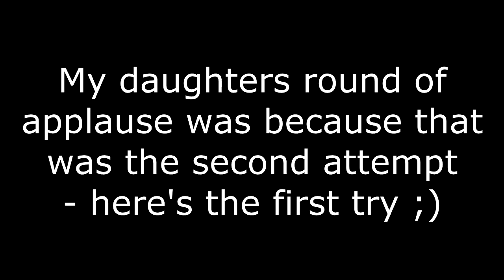FPV racing setup - everything in 2 boxes for Quadcopter flying and racing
I'd been thinking of putting up a video of my FPV crates for a while, and saw Greg's field box video, and spurred me into getting on with it.

The two 'really useful 12L' crates fit everything I need so I can chuck them in the back of the car or camper when we are away so I have everything with me if I find somewhere good to fly.

First crate has:
FPV250L micro quadcopter
Fatshark Attitude Goggles
6x 1300mah 3S Lipos in liposack, with spare goggle battery
Mobius USB charger with mains adaptor
Lipo smartmeter
four sets of spare props, allen key for prop nut removal, spare microSD card for mobius and zip ties
FORGOT TO MENTION - Glasses wipes (sealed single use wipes, used for camera lens, mobius and FPV camera)

Second crate
new DX6 in Turnigy transmitter case
Loc8tor (see my other video for demo of this)
Cellpro 4S lipo charger with dual 3S and 2S charge cable
10A mains and 12v car adaptors for charger
Portasol technic gas soldering iron and solder, and forceps for field repairs
Foggx anti-fog spray and cotton buds for goggles to prevent fogging
telescopic fishing pole with washing line cord for retrieval from nettles (see my multiple nettle video's for justification!).
secateurs for trimming twigs/branches for retrieval or to clear gaps.